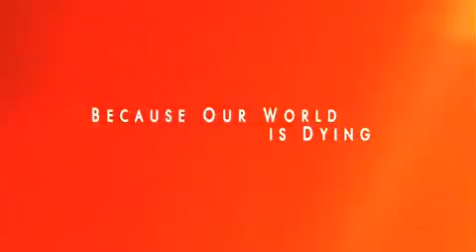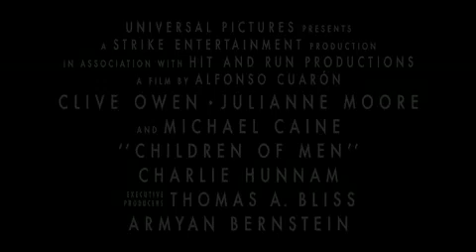Children Of Men Trailer